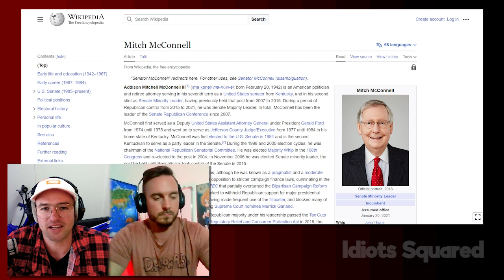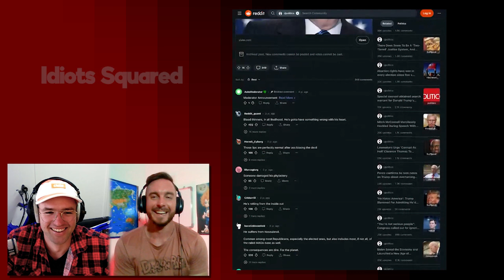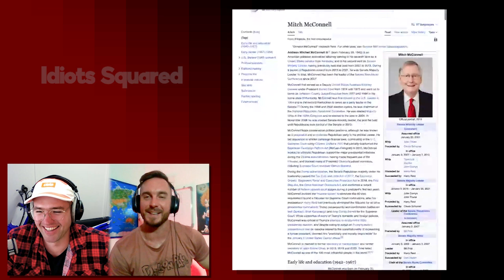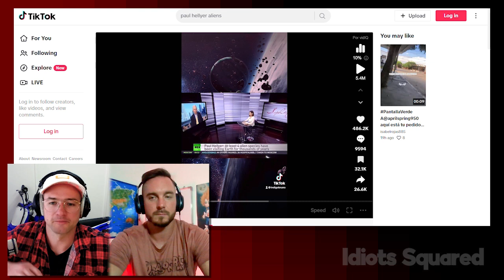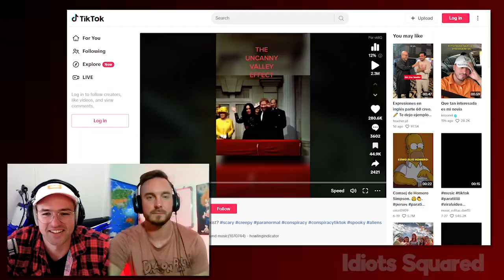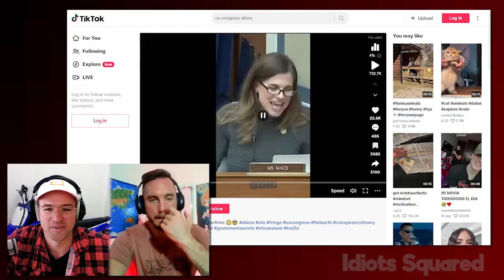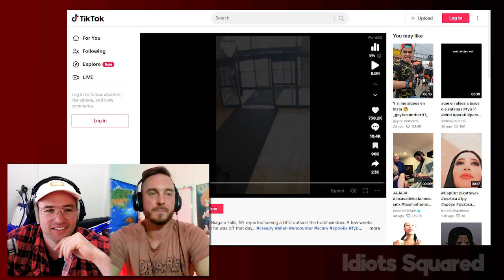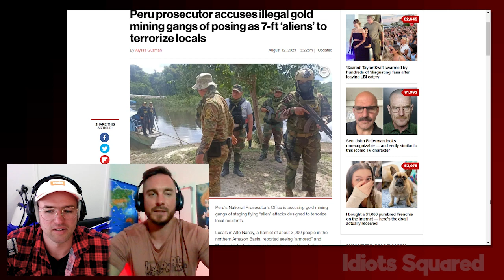Idiots React to Alien Conspiracy TikToks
Embark on a thrilling journey as two self-proclaimed idiots unravel the world of conspiracy theories in this mind-bending episode. Aliens, shadow governments, secret societies - no topic is off-limits as we explore some of the most tantalizing and mysterious theories that have captured human imagination.

Is there truth behind the rumors that aliens are controlling key political figures? Are secret organizations pulling the strings of our everyday lives? With a healthy dose of skepticism, humor, and curiosity, we delve into the evidence, anecdotes, and oddities that surround these questions.

Along the way, we tackle the psychological allure of conspiracy theories, discussing why these ideas are so captivating and why they persist. Whether you're a seasoned conspiracy theorist or just dipping your toe into these murky waters, this podcast offers a fresh, engaging, and sometimes hilarious perspective on topics that often remain in the shadows.

Listeners can expect a provocative and entertaining conversation filled with unexpected insights and plenty of food for thought. Join us for an eye-opening exploration that might just challenge your perception of reality. (And don't worry; we're wearing our tin foil hats, too!)

Get ready to question everything you thought you knew and discover the intriguing world of conspiracy theories. This podcast is more than just entertainment; it's an invitation to expand your mind and engage with some of life's most fascinating questions.

awesome thanks, now we need between 2-5 words for the thumbnail, that will be intriguing, compelling, and ultimately grab peoples attention. its ok to be a bit provocative, as the video is incredibly valuable. and also provide 2-5 clickbait words so we can avoid them also.